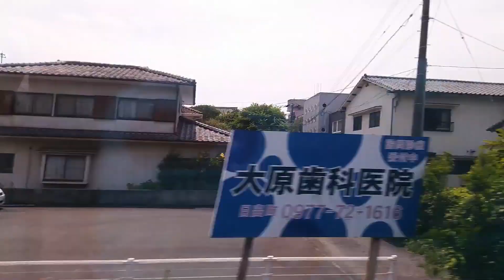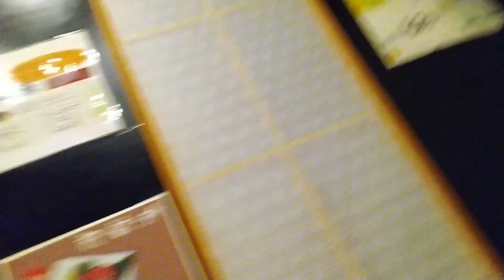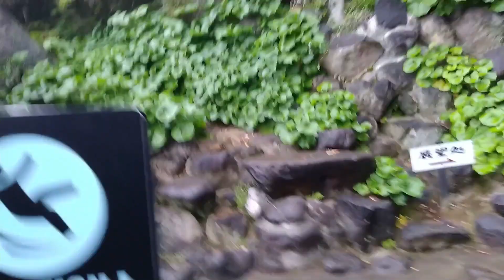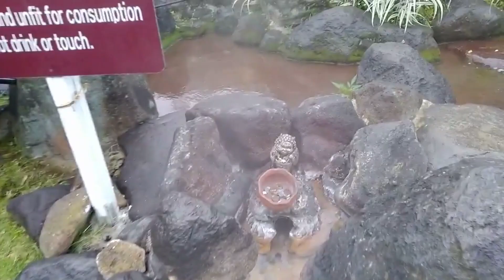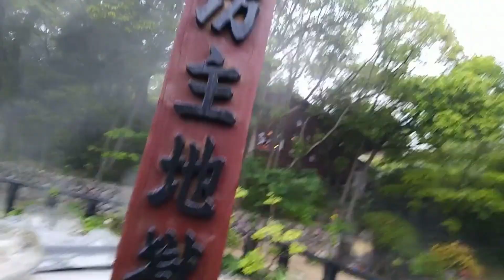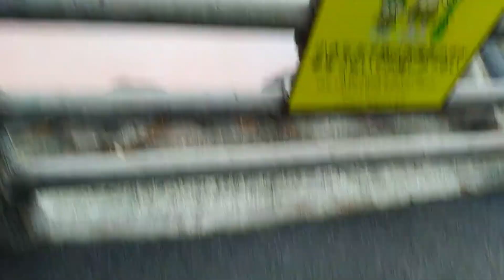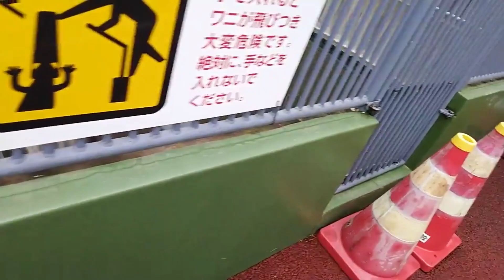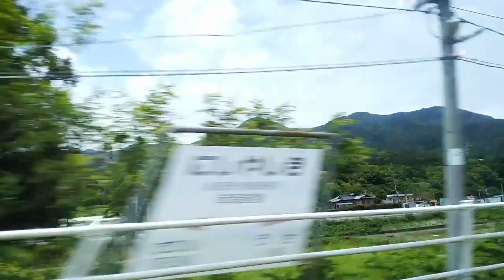Японские Ады: Прогулка по 9 Адским Источникам в Бэппу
Окунитесь в атмосферу загадочного японского города Бэппу, где я исследовала знаменитые 9 Адских источников. Это путешествие — незабываемое погружение в мир кипящих водоемов, мистических пейзажей и древних легенд. Узнайте, что скрывают эти уникальные природные явления, и почувствуйте магию Японии на себе! Не пропустите это захватывающее приключение!